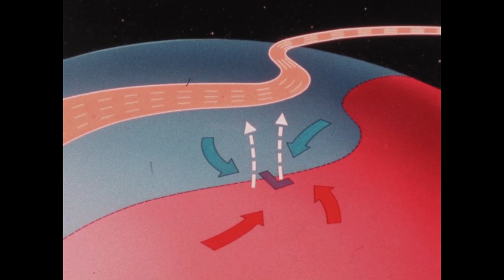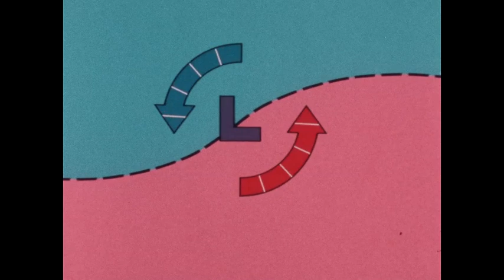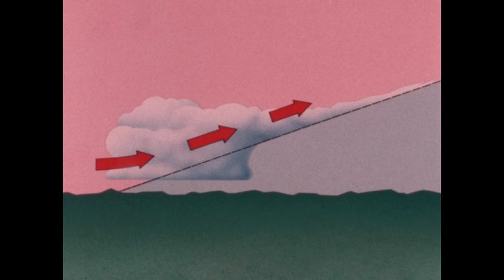Atmospheric Science : Weather Systems In Motion (1986)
Clarifies the movement of air masses, compares cyclones and anticyclones and shows how waves in the upper atmosphere affect the development of warm and cold fronts.